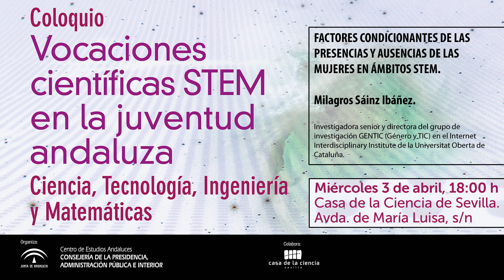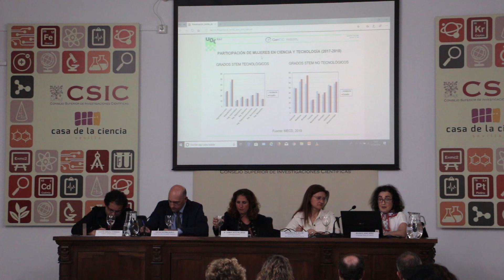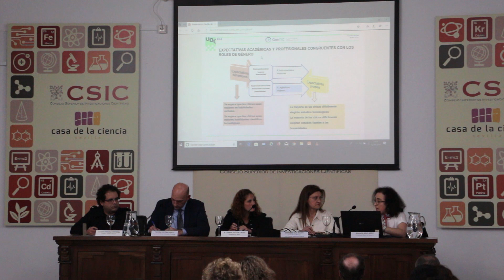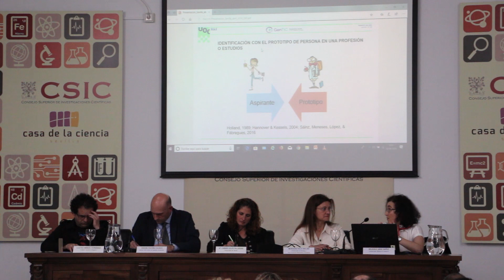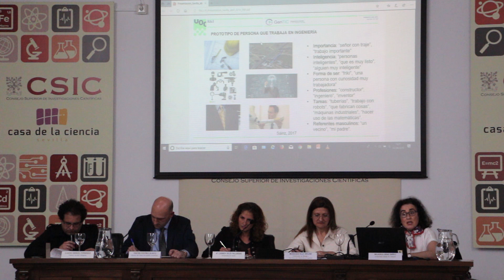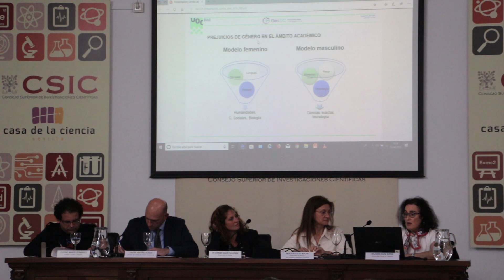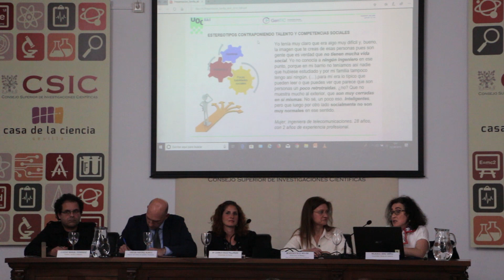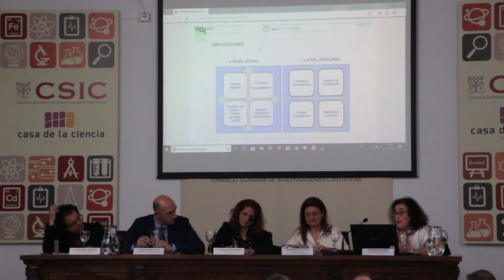'Vocaciones científicas STEM en la juventud andaluza' (I). Casa de la Ciencia de Sevilla. 03/04/2019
Milagros Sáinz es investigadora senior y directora del grupo de investigación GENTIC (Género y TIC) en la Universitat Oberta de Cataluña. Es licenciada en Psicología por la Universidad de Salamanca y doctora en Psicología Social (con mención de Doctorado Europeo) por la UNED. Sus líneas de investigación giran en torno al desarrollo de roles de género durante la infancia y la adolescencia, la brecha de género y la influencia de las familias y la escuela en la elección de estudios o las diferencias de género respecto a las actitudes hacia las tecnologías. En la actualidad, lidera el proyecto de investigación GESTEMI Efectos y Eficacia de las intervenciones para incrementar el interés de las jóvenes por los estudios y profesiones científicas y tecnológicas, financiado por el Ministerio de Economía, Industria y Competitividad por cuatro años (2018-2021), así como otro proyecto sobre la Brecha Digital de Género financiado por el Observatorio de Telecomunicaciones para la Sociedad de la Información.

En su intervención, Milagros Sáinz ofrece datos sobre las presencias y ausencias de mujeres en ámbitos STEM en España, cuyo déficit argumenta en base a un conjunto de factores, entre ellos, los estereotipos acerca de las personas que trabajan en ámbitos STEM o atribuidos al talento para la ciencia y la tecnología, la influencia de las familias y la escuela que contribuyen a animar y desanimar a chicas jóvenes a elegir estudios y profesiones ligados a la ciencia y la tecnología.